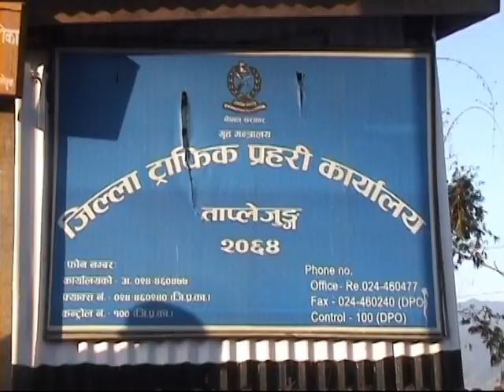१० वर्ष अघिको ताप्लेजुङ ll Taplejung 10 years ago